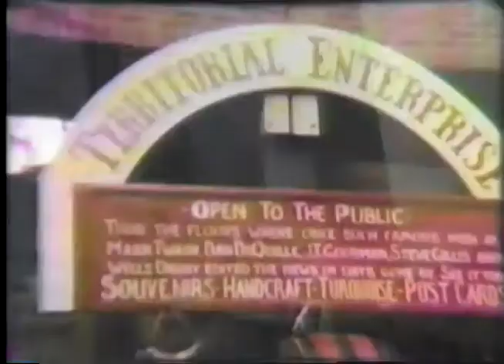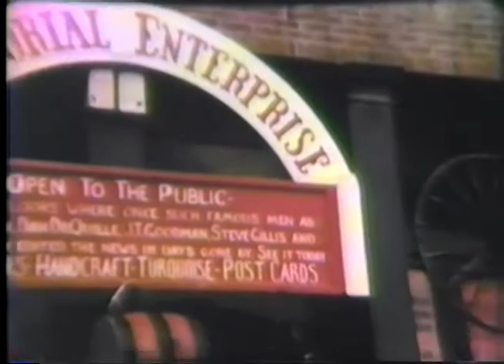Gordon Home Movies 1941-1949